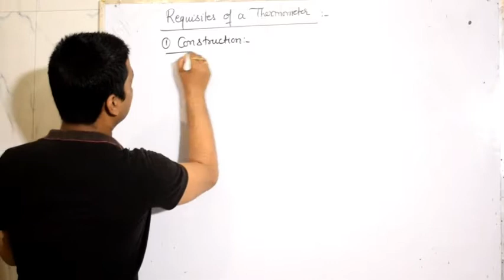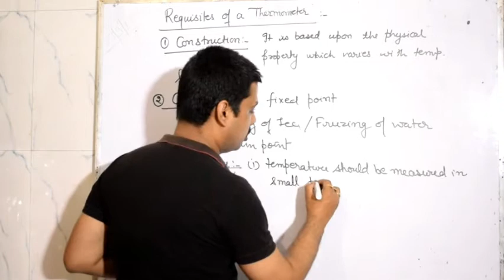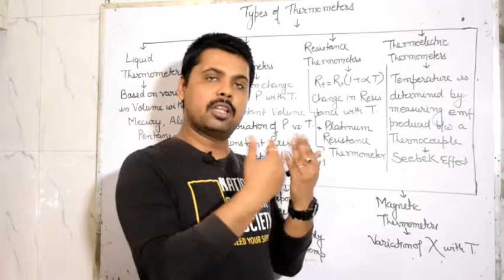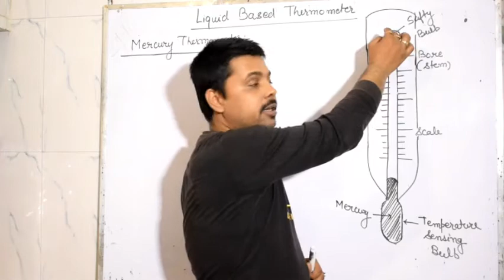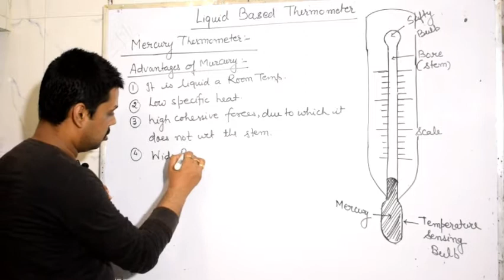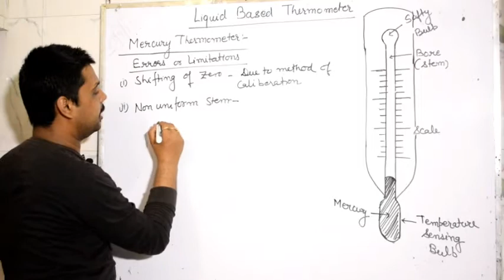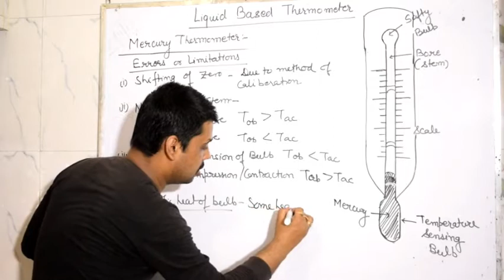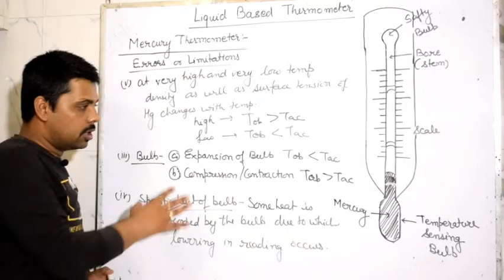Heat & Thermodynamics for B. Sc. Mercury Thermometer By Manish Sir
Dear students,

 in this video lecture I have tried to explain main essential requisites of thermometer along with types of thermometer and one of them detailed explanation of Mercury thermometer in which it is discussed here what are advantages of of using Mercury in liquid based thermometer and what are the possible errors, produced in it.
 I hope this lecture will help you a lot

Regards
Manish Tiwari